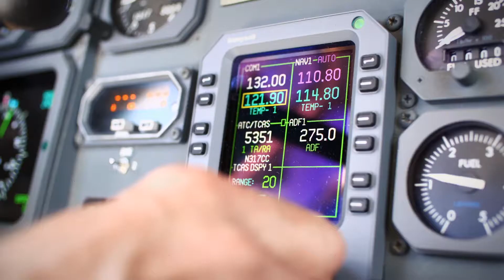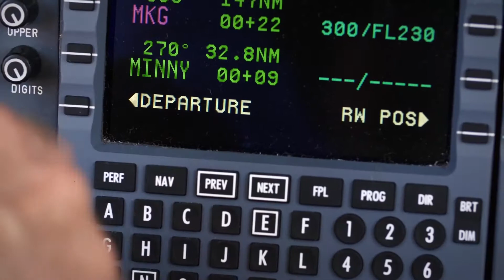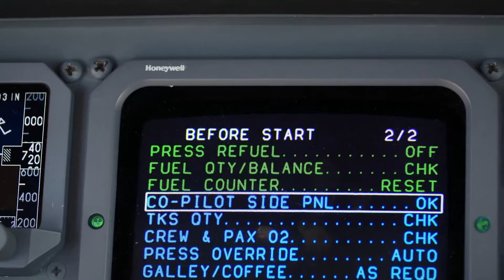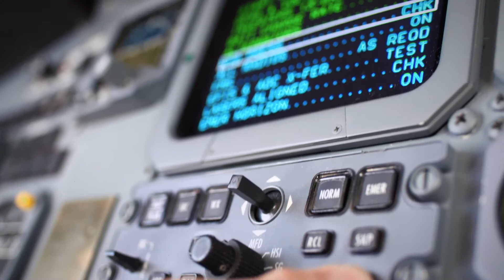Honeywell Aerospace - Mark Jones, Milwaukee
The maintenance of business aircraft brings daily problems that must be solved efficiently and quickly. As director of aviation for a mid-western US company, Mark Jones relies on the Honeywell Avionics Protection Plan (HAPP) and Maintenance Service Plan (MSP), both underpinned by the company’s great customer support.